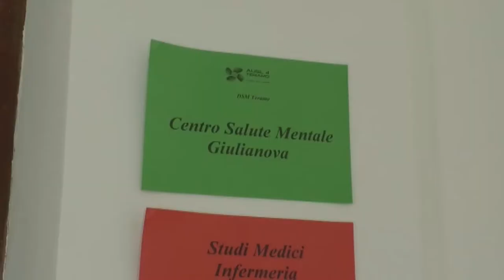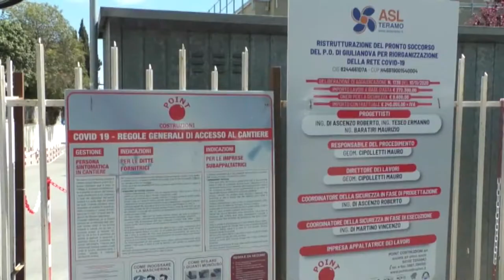Giulianova, nuove strutture per Centro Diurno e Pronto Soccorso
A Giulianova, questa mattina, sono state inaugurate due nuove strutture dedicate alla psichiatria e al Pronto Soccorso con le quali la Asl di Teramo intende potenziare la sanità territoriale